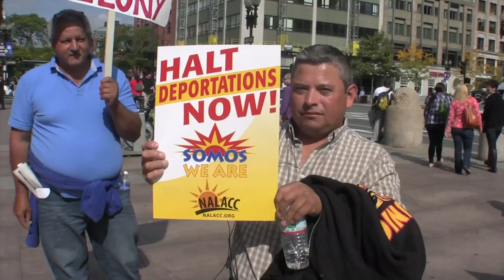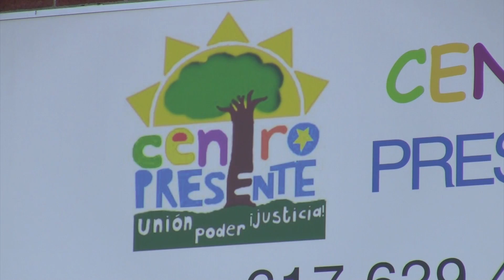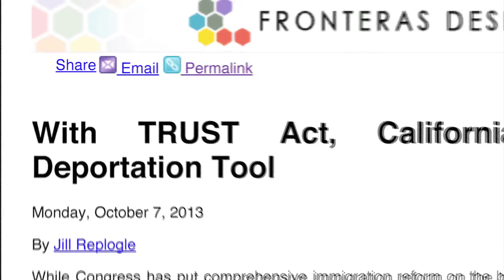Segment from SNN #1 - 10/29/13: Working to Pass the Trust Act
Oct. 29, 2013 -- Immigrant and civil rights groups, as well as elected officials, say that a post-9/11 law is destroying the trust between immigrant communities and police. Why? Find out in this segment from from Somerville Neighborhood News #1. and visit us on Facebook